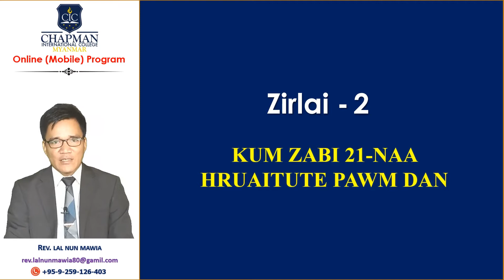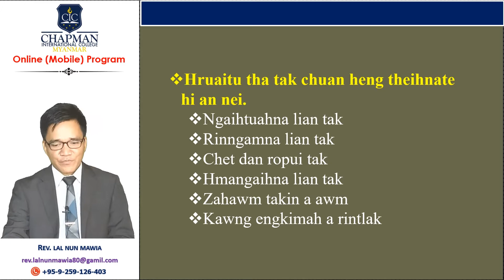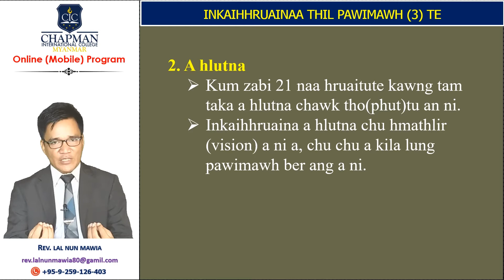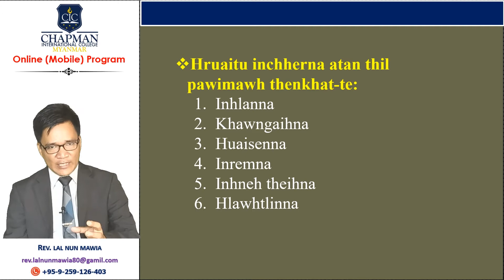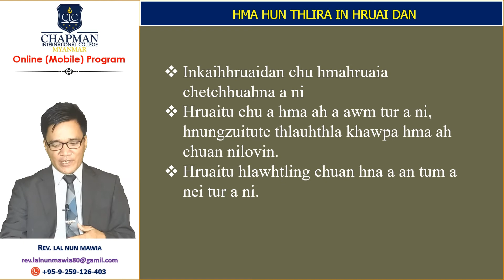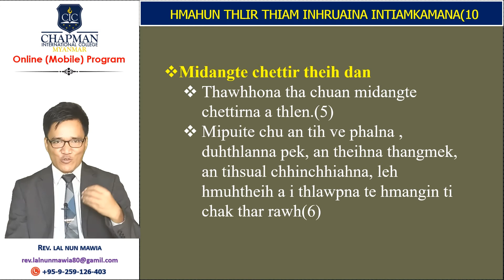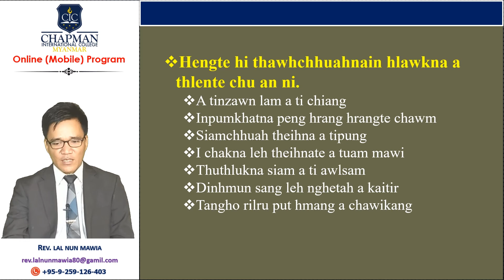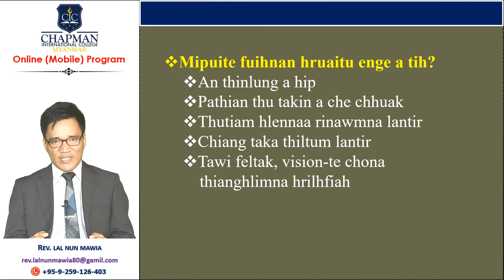Zirlai 2. Kum Zabi 21 a Hruaitute Pawm Dan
PT105 CHRISTIAN LEADERSHIP
( Inkaihhruaina Dan )